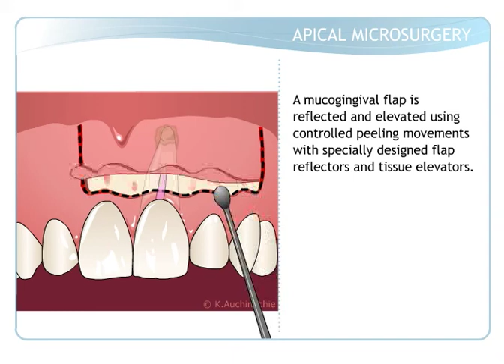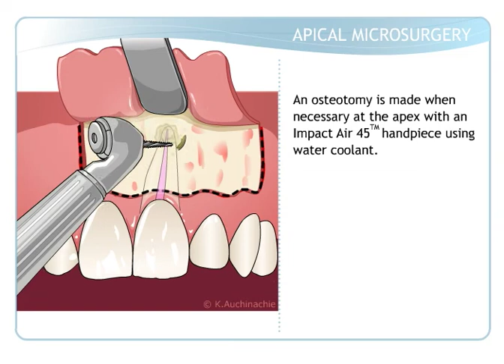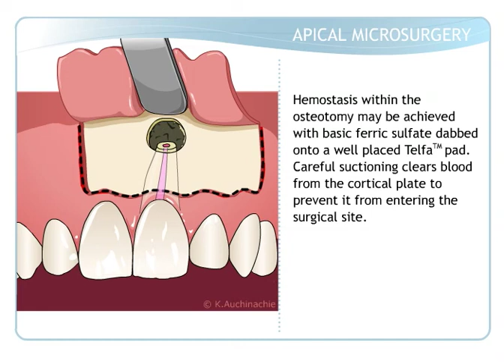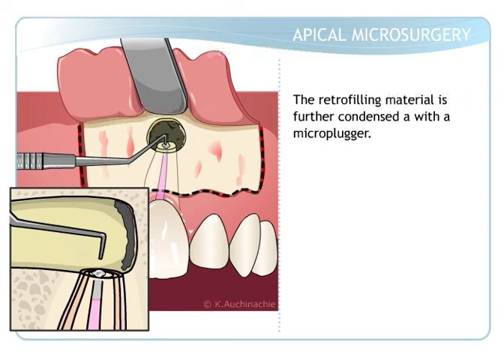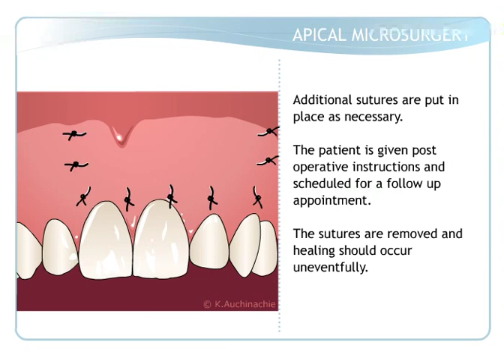Endodontic Microsurgery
Dr Gary Glassman, Endodontic Specialists in Toronto, Ontario explains Endodontic Microsurgery.